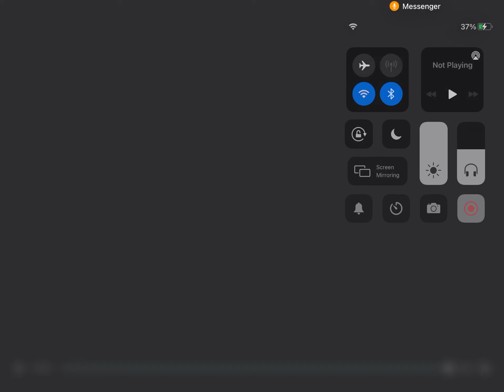Here’s a song to get to know about me!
Hope you got to know about me! Xxx